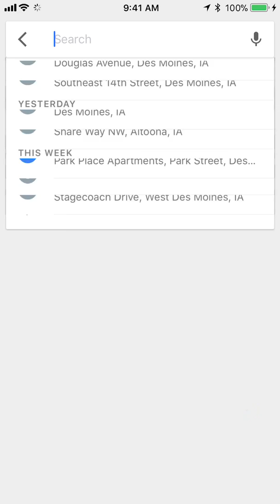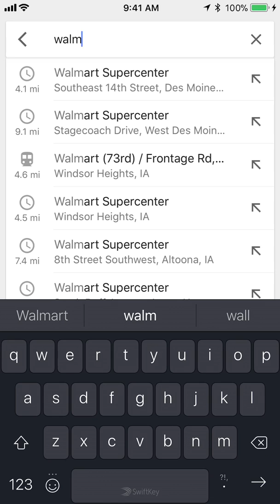How To Measure Distance On Google Maps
This video shows How To Measure Distance On Google Maps.